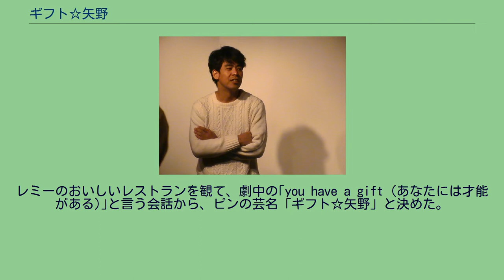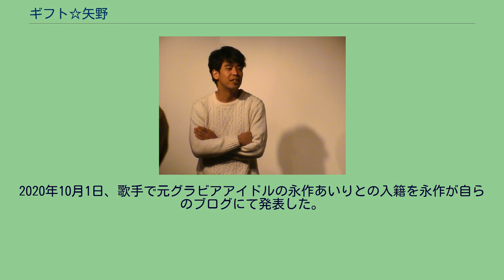ギフト☆矢野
身長177cm。
2007年7月「ギフト」解散。
2015年7月11日に決勝が行われた「第6回 お笑いハーベスト大賞」にて優勝。
2016年、毎月20本以上のライブに出演する。
2020年10月1日、歌手で元グラビアアイドルの永作あいりとの入籍を永作が自らのブログにて発表した。